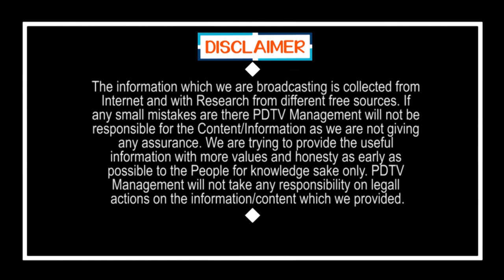Public Talk on YS Jagan Ruling | జగన్ పాలన సూపర్ అంటున్న ప్రజలు